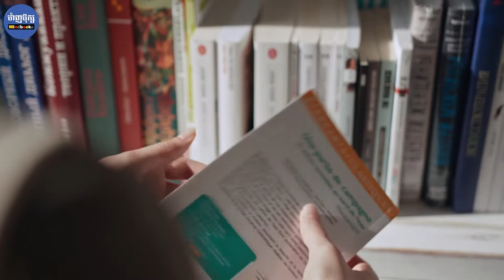[Ep-208] ប្រឹងប្រែងអោយដល់ទីបញ្ចប់ / Mindbooks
ប្រឹងប្រែងអោយដល់ទីបញ្ចប់
សូមប្រិយមិត្ត រីករាយសណ្តាប់ជាមួយអត្ថបទអប់រំ របស់គ្រឹះស្ថានបោះពុម្ពផ្សាយ ម៉ាញប៊ុក្ស
ដោយក្ដីរីករាយ ហើយដើម្បីទទួលបាន វីដេអូអប់រំថ្មីៗ ផ្សេងៗទៀត

និងដើម្បីផ្តល់ជាកម្លាំងចិត្តដល់ក្រុមការងារយើងខ្ញុំ🙏🏻

* រក្សាសិទ្ធដោយ គ្រឹះស្ថានបោះពុម្ពផ្សាយម៉ាញប៊ុក្ស